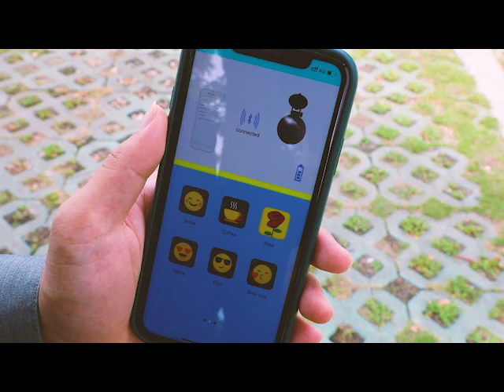EMOJI LED display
new and best seller